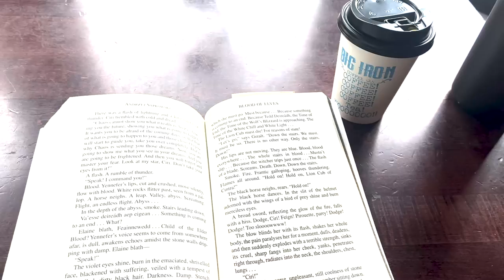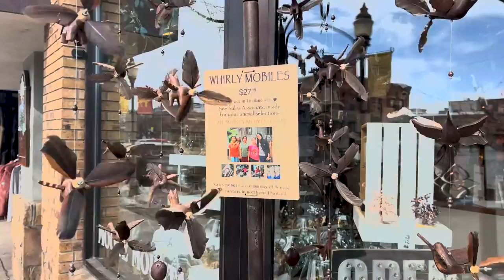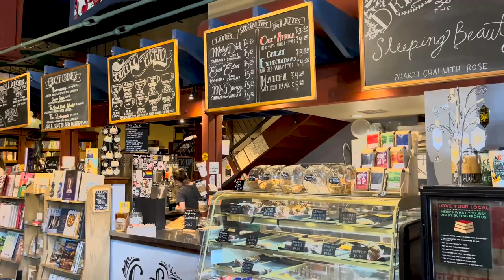hot springs in the mountains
CAMERA USED
Sony ZV-1